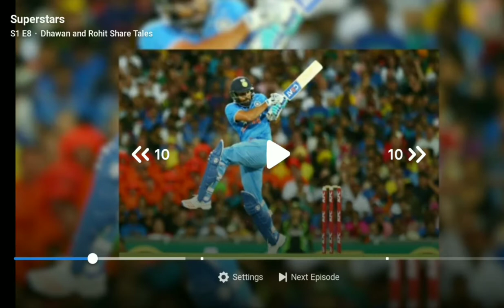Mayanti Langer Interviewing Rohit Sharma